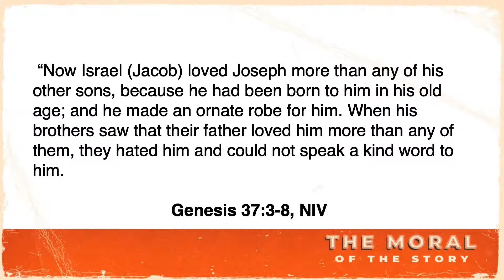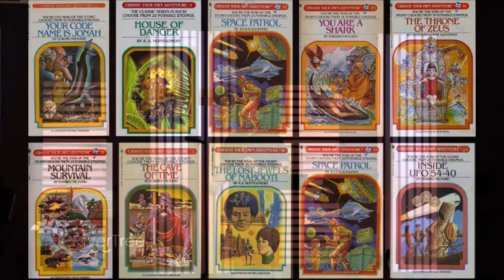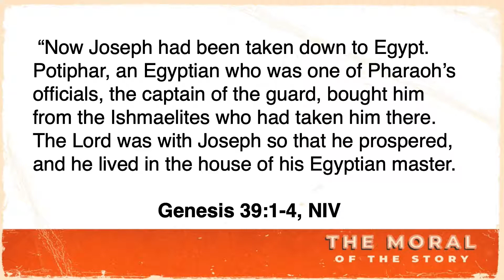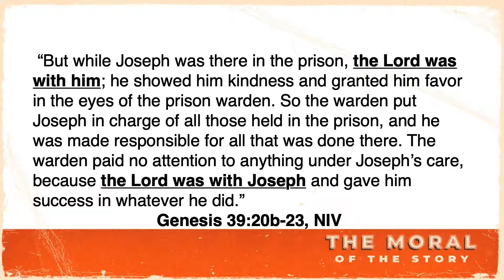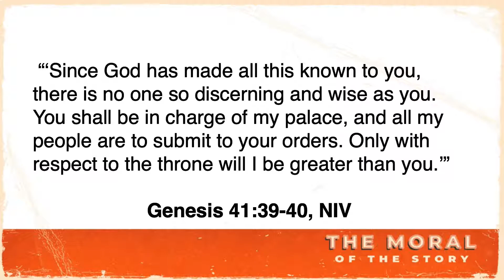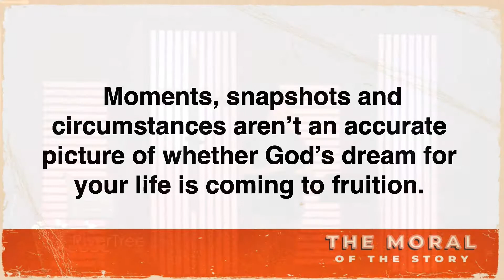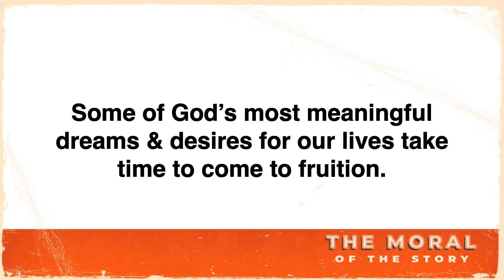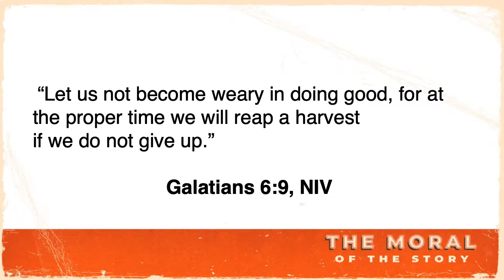The Moral of the Story - Week 1